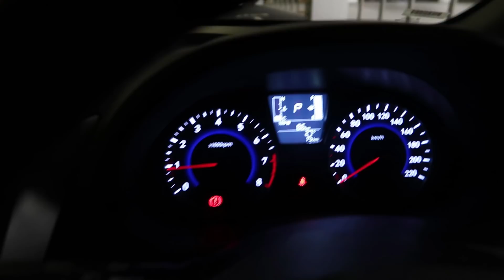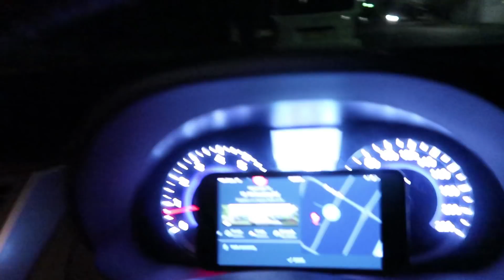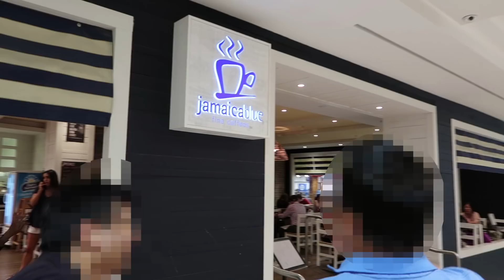悉尼Brighton Le-sands沙灘漫步：時間才是人生最寶貴的資源【我的生活 Vlog049】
澳洲核心系列正式開課！為此再次來到悉尼的我嘗試忙裡偷閒，帶大家到所住的Airbnb附近的一個美麗沙灘。面向浩瀚大海，亦是趁機再次思考一下人生哲理的時候。。。禮拜日晚飯時間為大家送上第49集生活Vlog！看後如想支持我繼續拍多一點生活點滴給大家，請大力按"Like"，亦請分享給身邊對想到澳洲旅行、留學的朋友。

+++想近距離和我們交流一下，可留意我們定期舉辦的課程/活動: